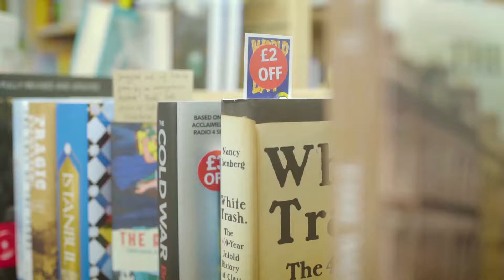bira member | Independent business, Bookends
Whether you're a start-up or have been in business for decades, you could save time and thousands of pounds each year by using bira member services.

🏬 Providing you with support and value, at the times you’ll need it the most.